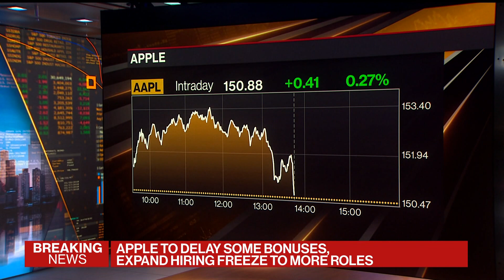Apple Delays Bonuses for Some Staff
Apple Inc. is delaying bonuses for some corporate divisions and expanding a cost-cutting effort, joining Silicon Valley peers in trying to streamline operations during uncertain times, according to people with knowledge of the situation. Bloomberg's Ed Ludlow reports.